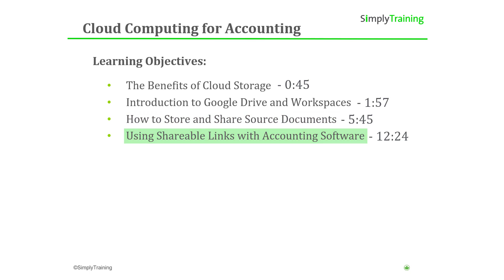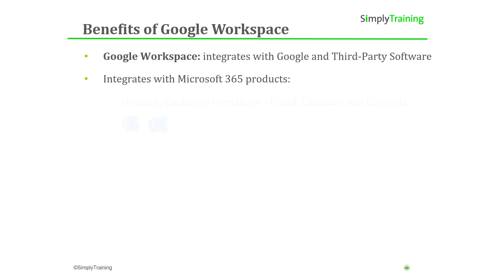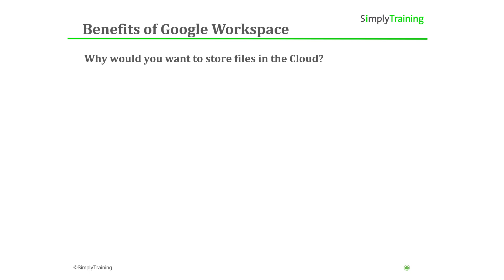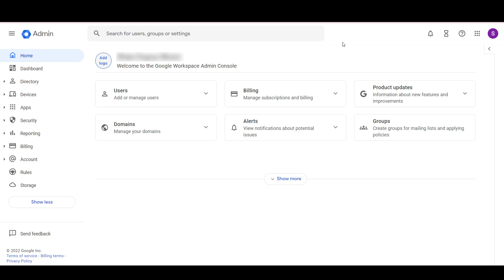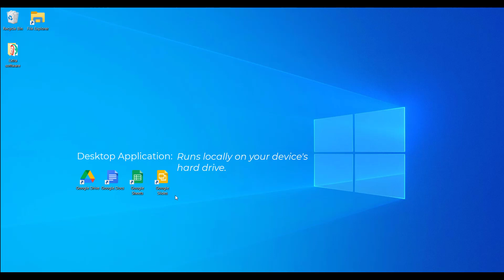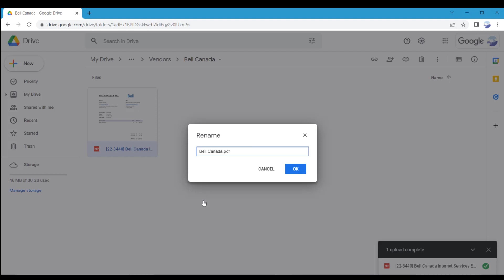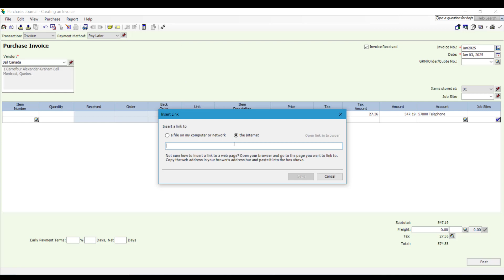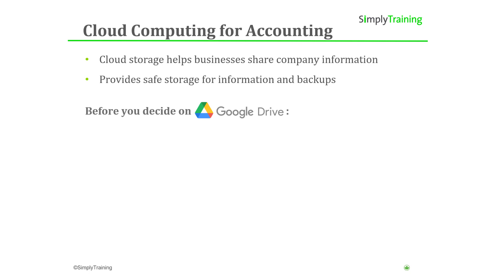How to Use Google Workspace for Business and Accounting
0:00 Introduction
0:45 Benefits of Cloud Storage
1:57 Introduction to Google Drive and Workspaces
5:45 How to Store and Share Source Documents
12:24 Using Shareable Links with Accounting Software

This video is on how to use Google Drive in your business. You will learn the benefits of using Google Drive, how to store and share documents with your business team.